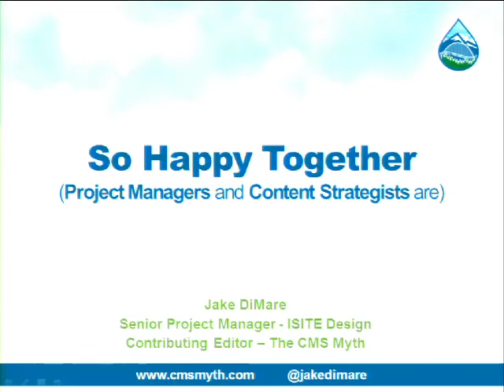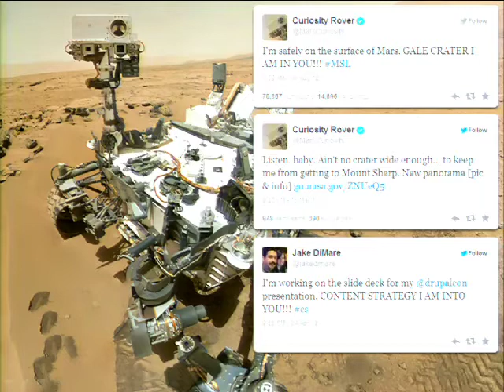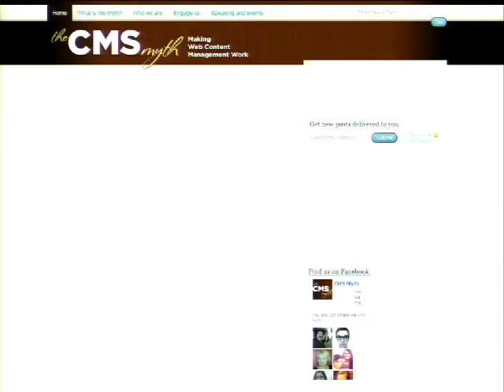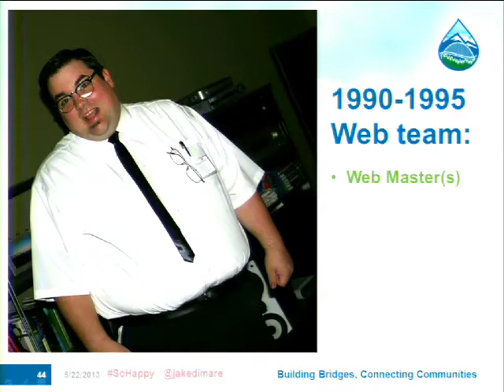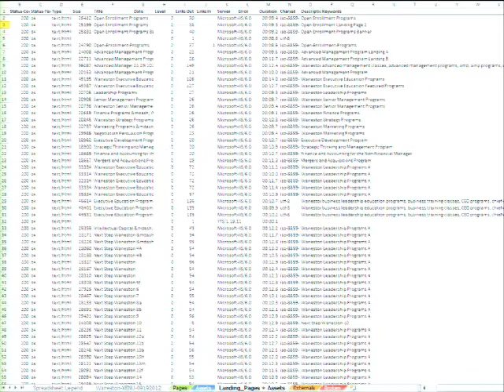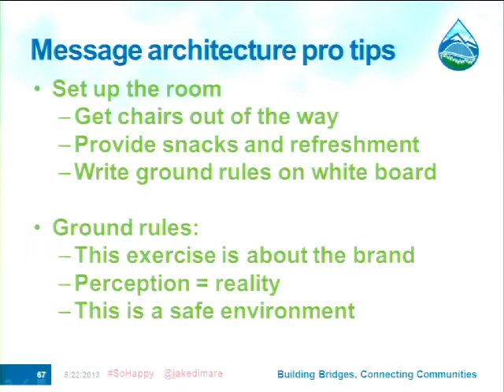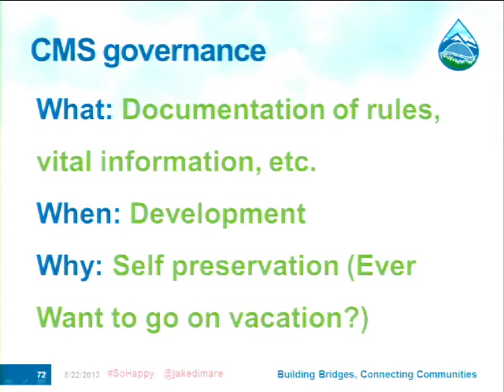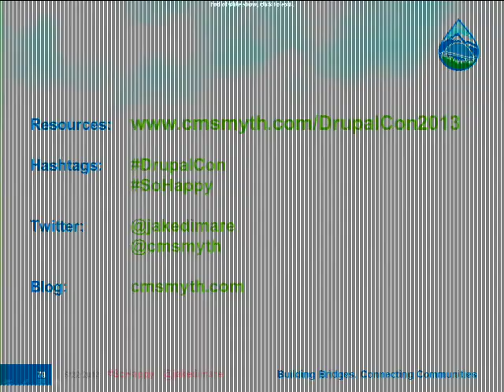DrupalCon Portland 2013: SO HAPPY TOGETHER (CONTENT STRATEGISTS AND PROJECT MANAGERS ARE)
One theme I keep coming back to as a project manager building open source content management systems for higher ed is how much I appreciate the rapidly emerging discipline of content strategy. Ironically, after more than ten years building CMS driven websites, there is one thing I wish people were more aware of: content matters. Sounds silly right? After all, the 'C' in 'CMS' stands for, well, content. However, project stakeholders are often so wrapped up worrying about technical risks or marveling over new designs that content can nearly be forgotten or worse...Treated as an unimportant 'detail' to be figured out later.

In this session we'll take a look at tools of the trade in content planning and strategy, discuss when and how to integrate content strategists and some of the consequences of ignoring this important aspect of designing and building new web properties.